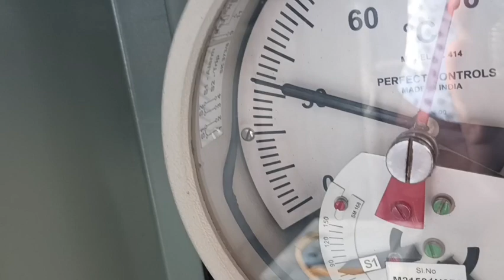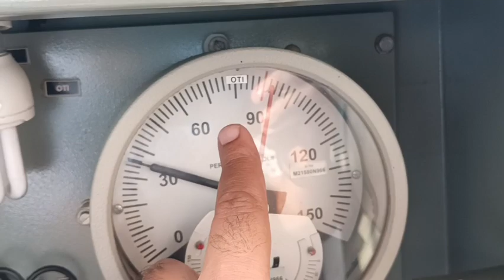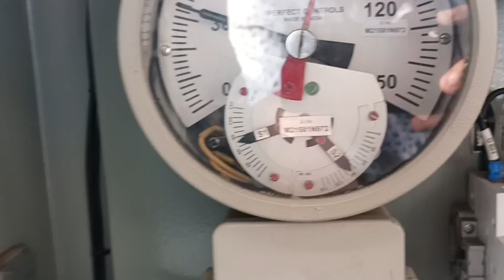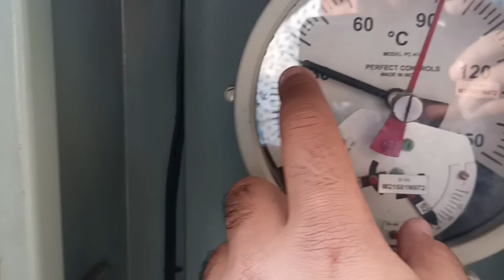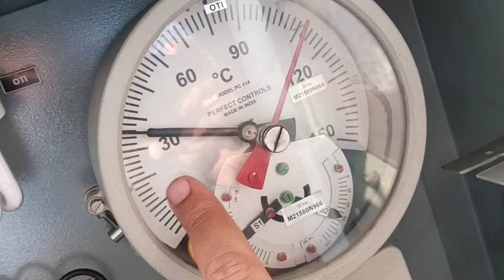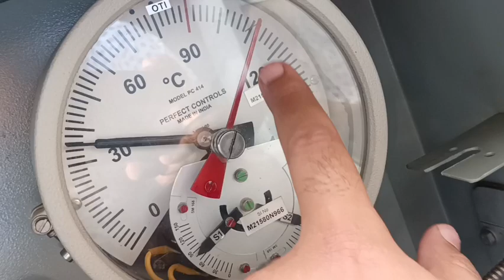WTI OTI Marshalling Box of Transformer